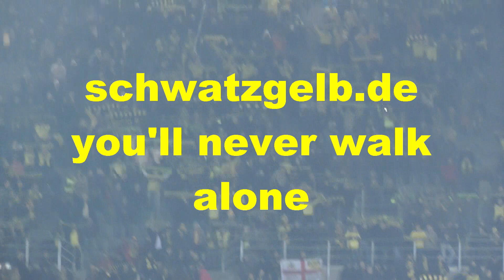Südtribüne Westfalenstadion BVB - St. Pauli 2-0 You'll never walk alone Borussia Dortmund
Die Fakten

Borussia Dortmund: Weidenfeller - Piszczek, Santana, Hummels, Schmelzer - Bender, Sahin - Götze, Lewandowski, Großkreutz - Barrios.
Der Stadtmeister: Kessler - Thorandt, Morena, Gunesch, Oczipka - Lehmann - Hennings, Takyi, Kruse, Sukuta Pasu - Ebbers.
Einwechselungen: 77. da Silva für Götze, 85. Stiepermann für Sahin, 88. Feulner für Lewandowski. - 12. Volz für Oczipka, 46. Bartels für Sukuta Pasu, 70. Bruns für Kruse.
Tore: 1:0 Barrios (39., Sahin), 2:0 Gunesch (49., Eigentor, Barrios)

Schiedsrichter: Peter Sippel (München), Gelbe Karten: Lewandowski - Thorandt, Bruns
Zuschauer: 80.720 (ausverkauft)